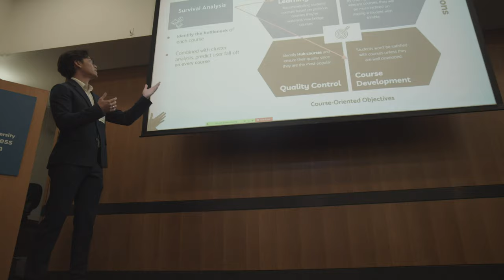LMU M.S. in Business Analytics Capstone Projects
Hear about LMU M.S. in Business Analytics capstone projects from client, student and faculty in this short video.